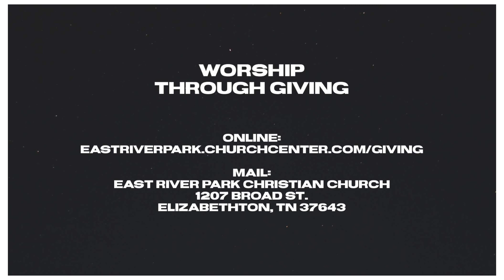In God We Trust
The video recordings of our messages are intended to be supplemental to your involvement in a local church. If you live in or around Elizabethton, TN, we welcome you to attend East River Park Christian Church as your church home.